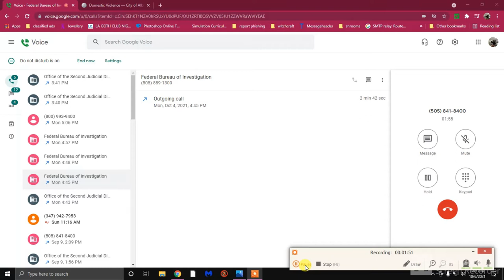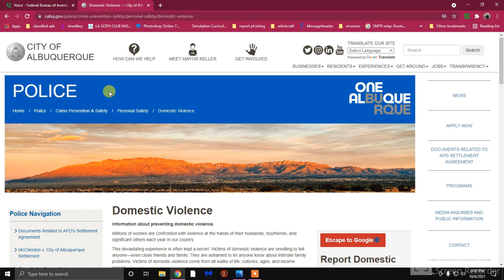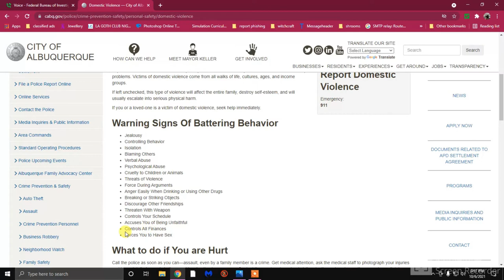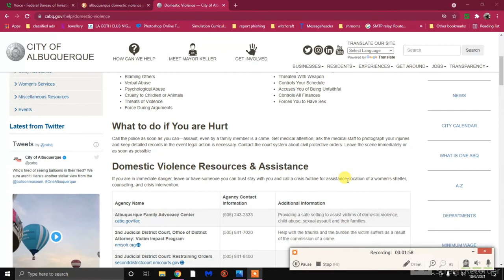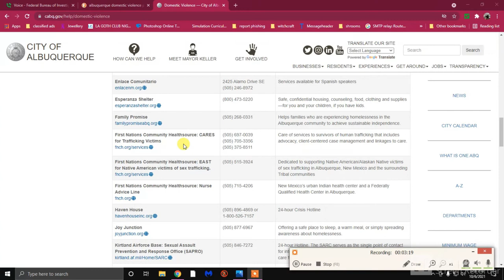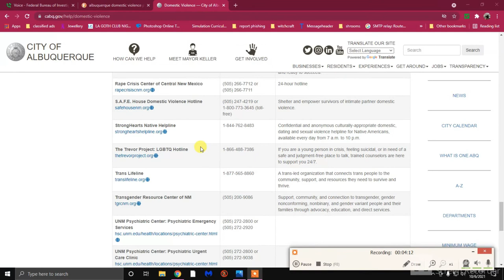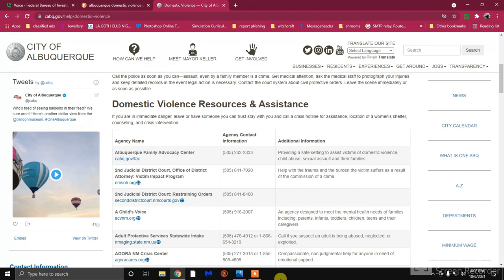RESTRAINING ORDER CALL REQUEST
FU SICK DORK SHITHEAD BONEHEAD !